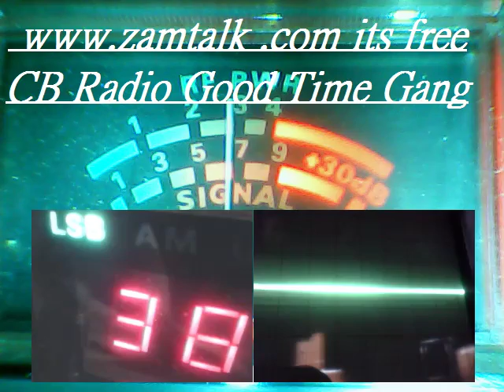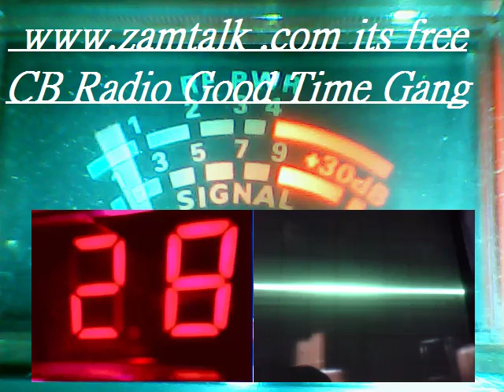Audioman288 & 48 IN THE TRIANGEL